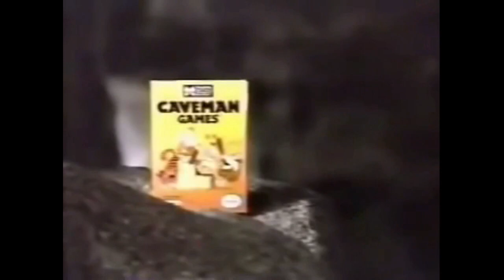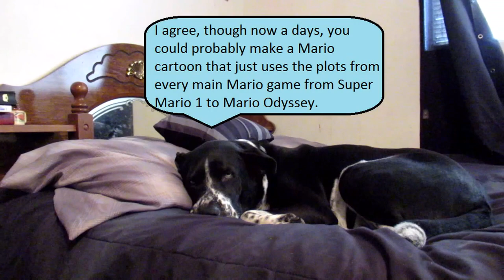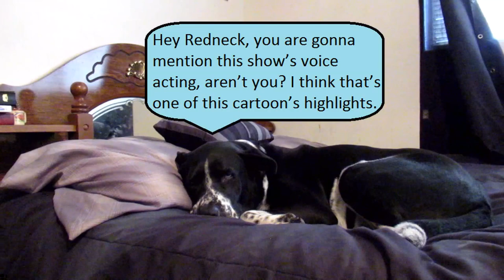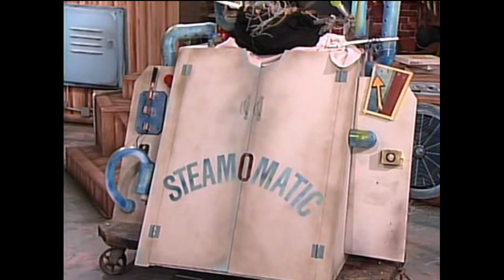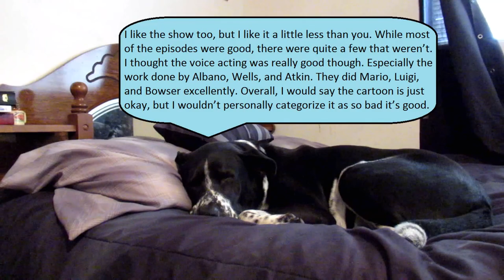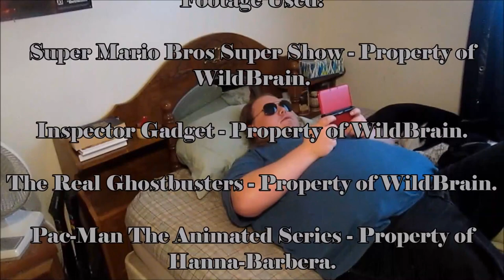Redneck Reviews the Super Mario Bros Super Show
]]READ DESCRIPTION[[   ]]READ DESCRIPTION[[

If you folks wanna see the entire show for yourselves, follow this link to WildBrain's playlist of the Super Mario Bros Super Show.